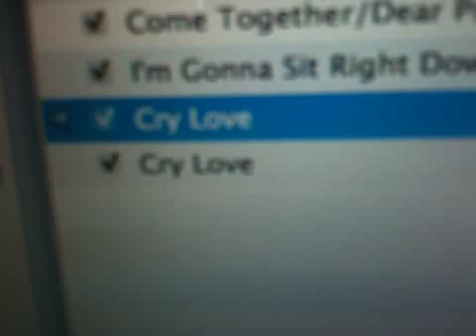Cry Love - bas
Jaaaa